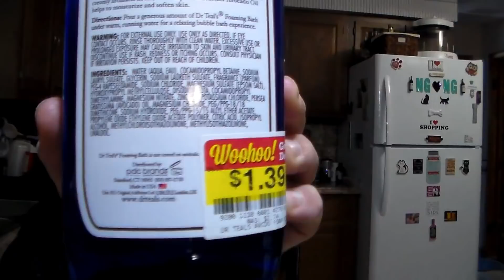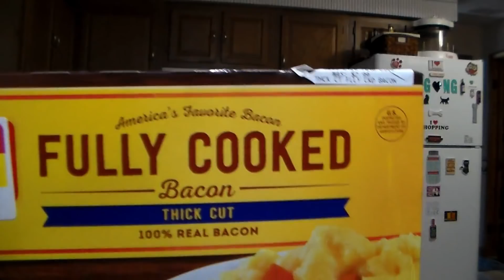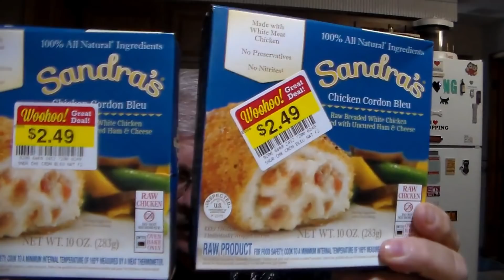Kroger store closing deals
will constitute infringement of rights